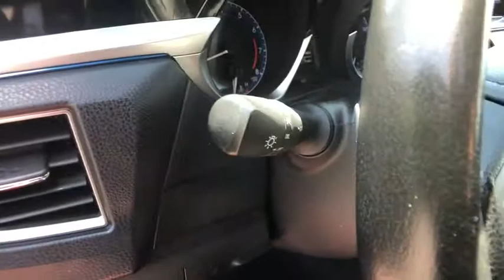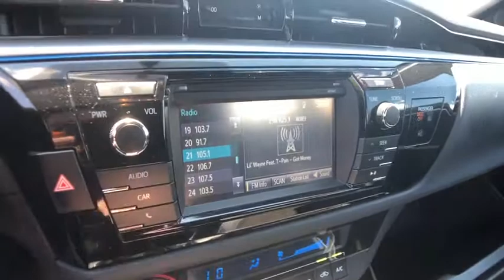2014 Toyota Corolla Rochester Hills, Troy, Pontiac, Sterling Heights, Auburn Hills, MI 200208T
Barcelona Red Metallic Used 2014 Toyota Corolla available in Rochester Hills, Michigan at Rochester Hills CDJR. Servicing the Troy, Pontiac, Sterling Heights, Auburn Hills, MI area.
2014 Toyota Corolla S Plus - Stock#: 200208T - VIN#: 2T1BURHE4EC205013

2014 Corolla S Plus Clean CARFAX One Owner **Bluetooth**Back-Up Camera**brbrThis vehicle also includes USB Port, Automatic Temperature, Radio Wheel Control, Keyless Entry, Alloy Wheels, Traction Control, MP3, Fog Lights, AM/FM Radio, Power Locks, Air Condition, Cruise Control, Power Windows, CD PlayerbrbrbrCOMPLETE 100% OF YOUR PURCHASE ONLINE AND SCHEDULE PICK UP TODAY. Barcelona Red Metallic 2014 Toyota Corolla S Plusbrbr29/37 City/Highway MPGbrRochester Hills Chrysler Jeep Dodge Ram, Rochester Road between Hamlin & Avon. Used Car Hotline .brAwards:br * 2014 KBB.com 5-Year Cost to Own Awards * 2014 KBB.com 10 Tech-Savviest Cars Under $20,000 * 2014 KBB.com Best Resale Value Awards